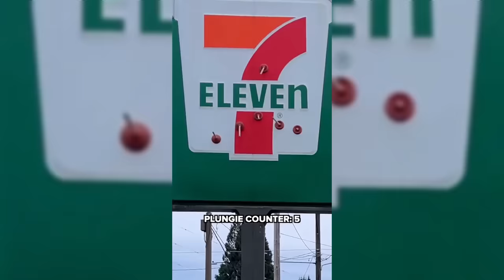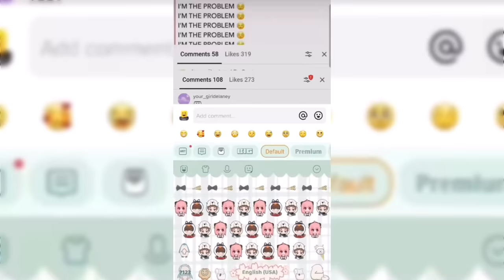TROLLFACE 🥵||Coldest Trollface Moments | 🥶 ~ TikTok Compilation #37